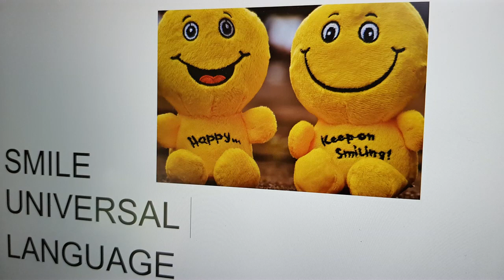mainau the famous flower island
Lake Konstanz is one of the bigest lakes in Europe. Its defited over 4 countries. Germany, Austria, Switzerland and Liechtenstein. Unique in its kind.
One site of the lake is full with farmes growing fruits. The other is full with vineyards. You can be in 4 different countries in a short drive.
The area is good for watersports, hiking, cycling. Also visit musea. Fly in a Zeppelin. Vist a convent or castle. And the famous flower island Mainau.